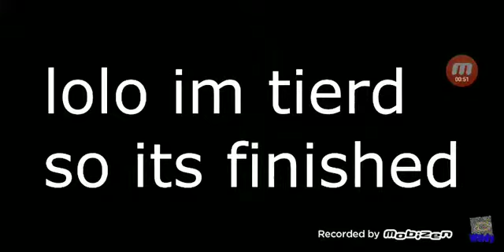22 de junio de 2019